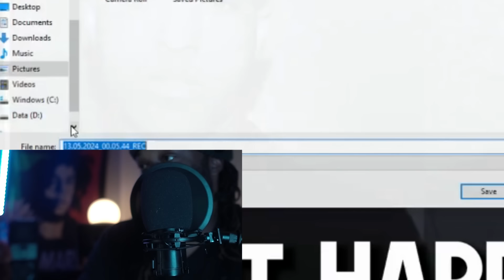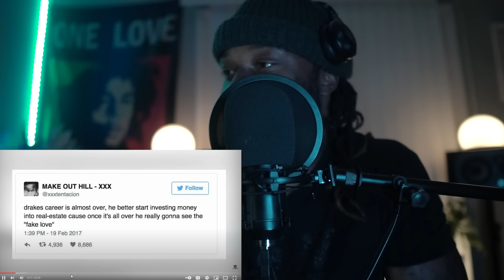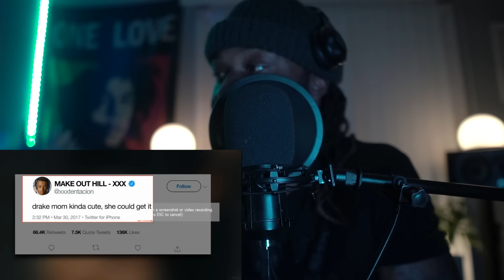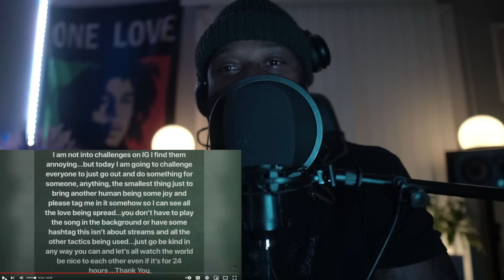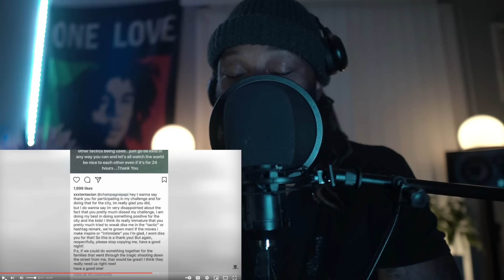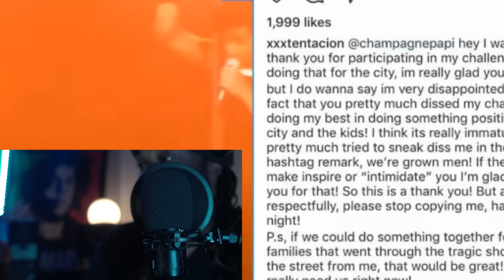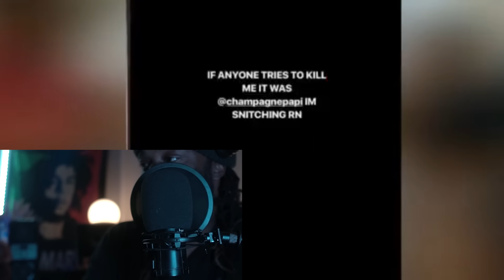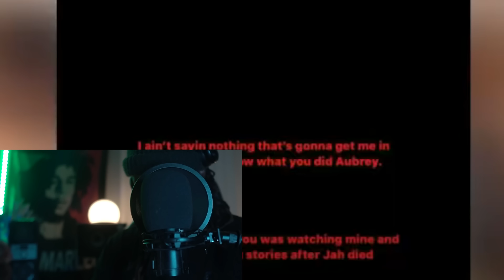PROOF! DRAKE DID IT?😲| PROPHETIC ARTIST NAMED DRAKE IN HIS LAST MOMENTS😲